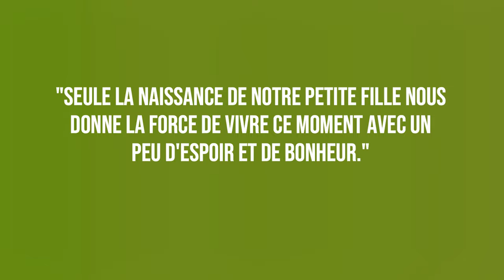Cristiano Ronaldo et Georgina Rodriguez enterrent leur jolie bébé. Derniers Moments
Le fils nouveau-né de Cristiano Ronaldo est décédé le 18 avril, la star de Manchester United partageant la nouvelle sur les réseaux sociaux, tout en demandant la confidentialité de sa famille.  Ronaldo et sa partenaire Georgina Rodriguez attendaient des jumeaux et le message Instagram du 18 avril de l'attaquant portugais a révélé que la petite fille jumelle était née, mais leur fils n'a pas survécu. Ronaldo est père de quatre autres enfants : les fils Cristiano Jr et Mateo, et les filles Eva et Alana. Cristiano Jr. a 11 ans, et Mateo et Eva sont des jumeaux de quatre ans. Alana est la première fille de Ronaldo et Rodriguez née en novembre 2017. Après s'être absenté du match du 19 avril contre Liverpool, Ronaldo est revenu sur le terrain contre Arsenal et a dédié son premier but à son fils en pointant vers le ciel.